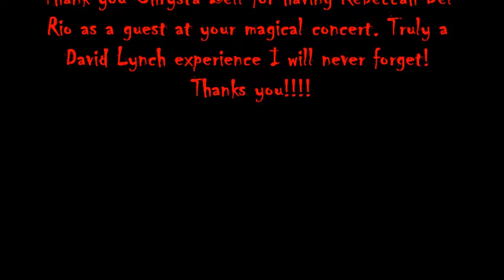Rebekah Del Rio sings Llorando @ The Sorting Room At The Wallis (Beverly Hills, CA 06/28/2019)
Truly an awesome surprise at Chrysta Bell's concert. The most awesome David Lynch experience I will never forget, thanks to FBI Agent Tamara "Tammy" Preston. This whole moment, the venue, the setting, Rebekah Del Rio's blouse, was mesmerizing! A million thanks to the super talented Chrysta Bell for this unexpected surprise! When I heard Rebekah Del Rio singing Llorando, it literally made me shiver!!! As if having witnessed Chrysta Bell sing live for the first time was not enough!! Shiver after shiver!